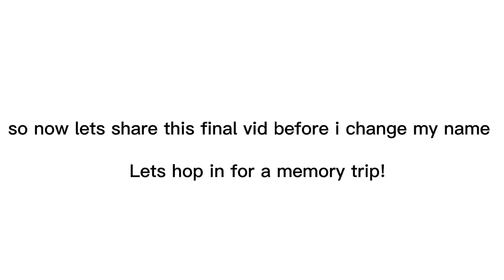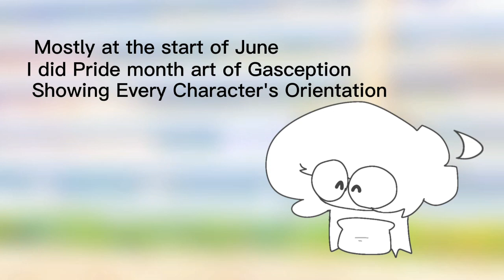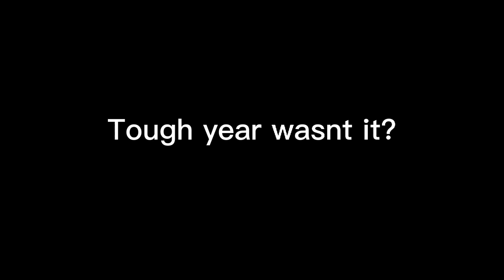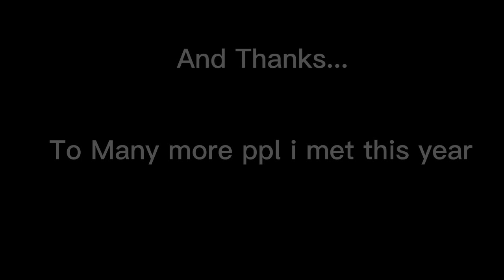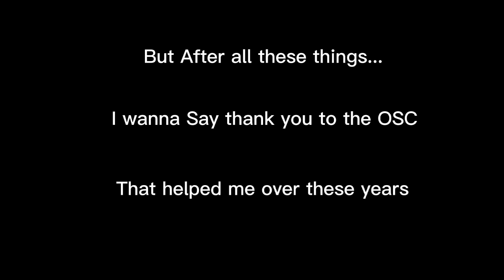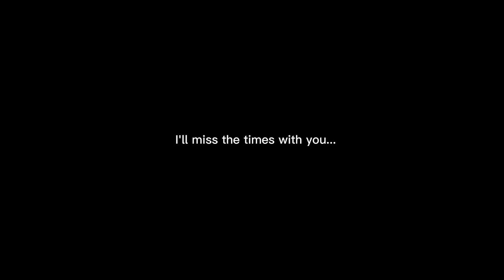THE 2022 REWIND [Very Late]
Very Late Rewind waaaaa
My bad if some stuff looks bad 😔